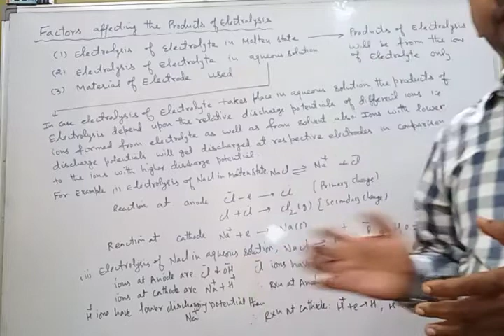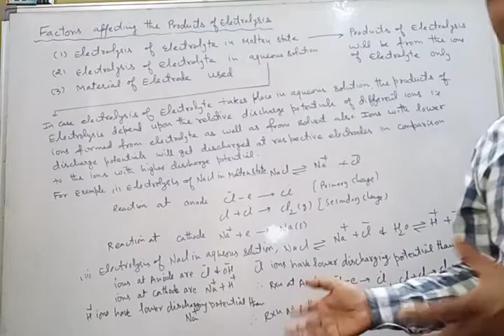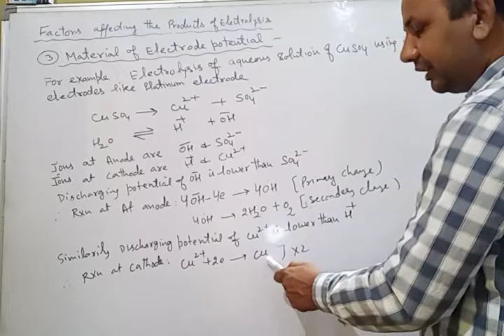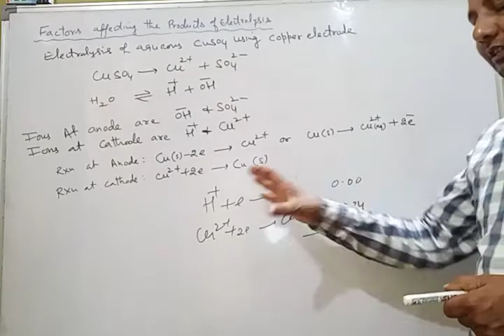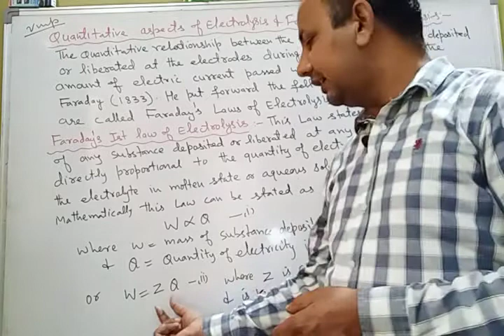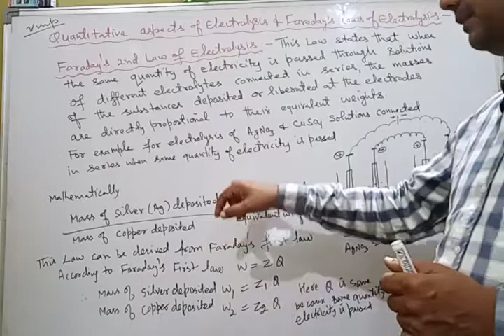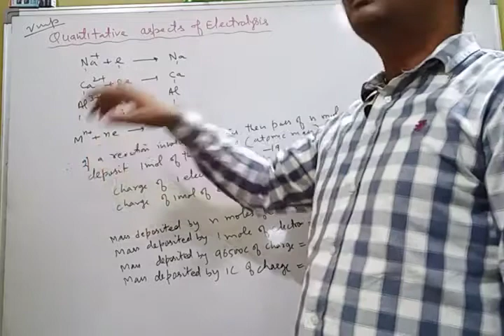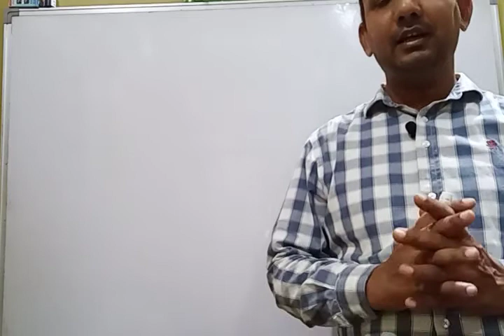Lecture 2 Electrochemistry, Faraday's 1st and 2nd laws of electrolysis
Incude factors affecting electrolysis